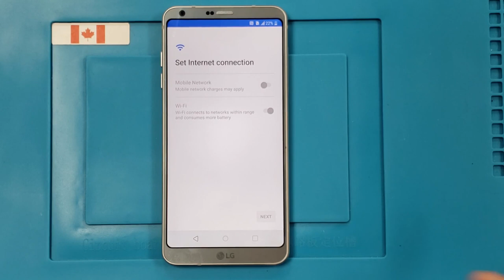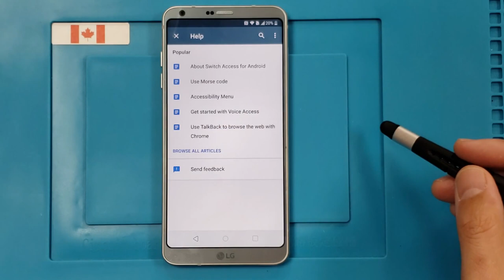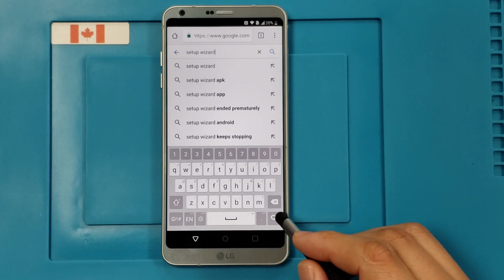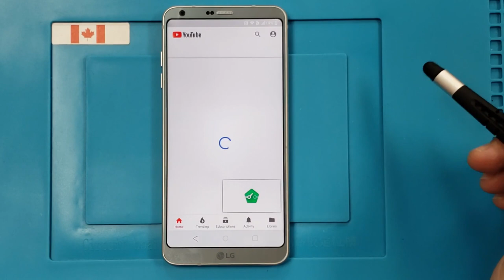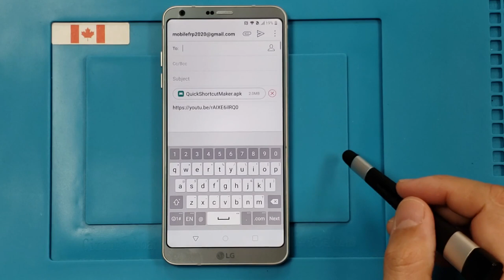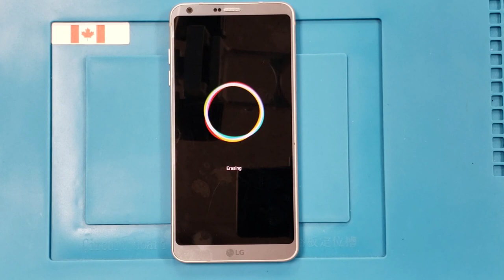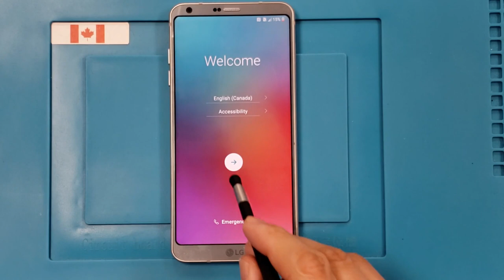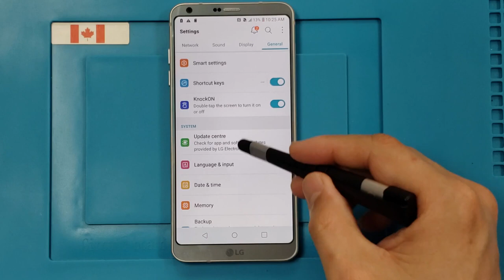LG G6 (Android 8.0) Google Account lock Bypass Easy Steps & Quick Method 100% Work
This video tutorial I show you how to bypass factory reset protection FRP on LG G6  (Android 8.0) bypass verification on Google Account work 100% without PC.